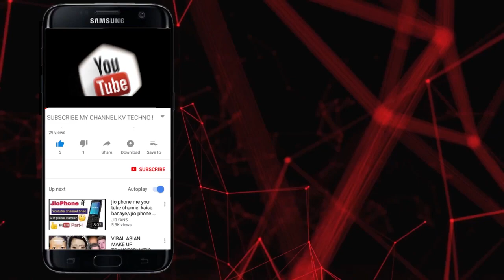Art Exhibition I Welcome to the virtual inauguration of Resilience 16th Young Artist Exhibition 2020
This video is about the the Inauguration of Resilience 16th Young Artist Exhibition 2020. Hope you all are going to take benefit from it. Saima Haq's Art World aims to enhance and show case the young artist worksMust watch this video til end to see the creativity and Master Pieces.

This video is  being uploaded with collaboration of Sir Shahbaz Mughal. For more informative and entertaining videos his channel can be visited

SaimaHaq'sArtWorld  has been created to promote art and art skills, and to provide the platform to learn from tutorials and live sessions.